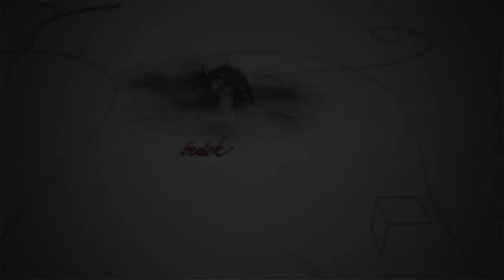230610 Fehérvári Beszélgetések Demeter Zsófia